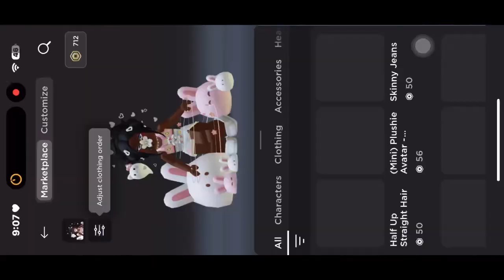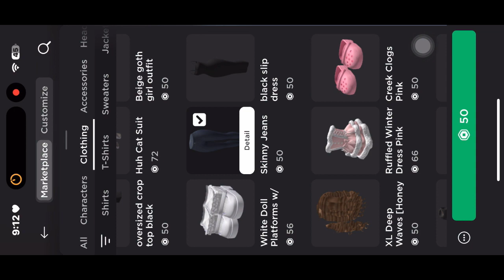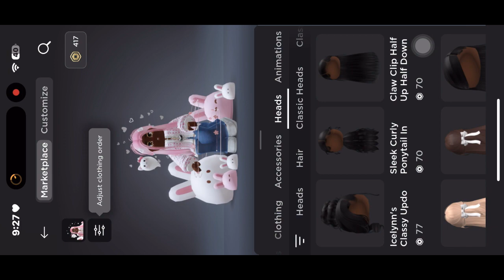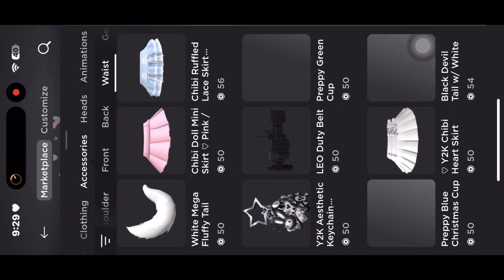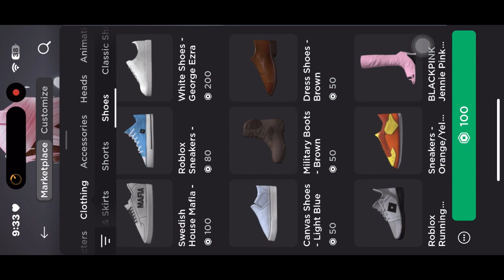PLAYING PINK FRIDAY 2 ON ROBLOX + PINK FRIDAY 2 MAKEOVER 🦄